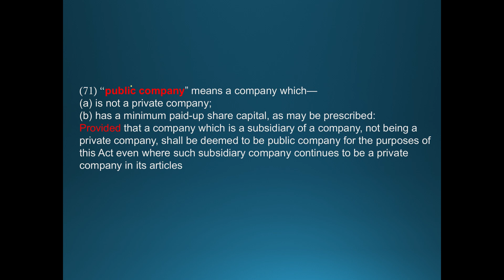CA/CS/CMA Intermediate | Company Law | Public Company | Sec. 2(71)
CA/CS/CMA Intermediate| Company Law | Private Company | Sec. 2(68)

Financial Statement of not for profit organisation  (Part 1st )

Regards,
DKG Dexterous Zone
(DK Gola Classes)